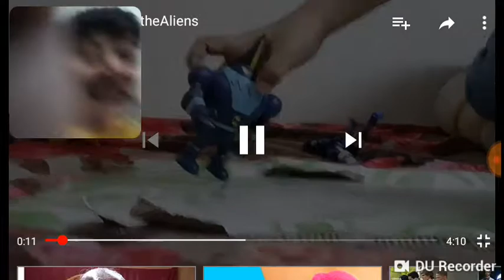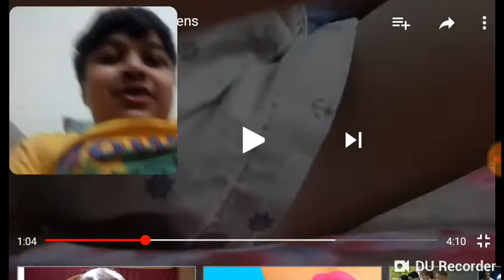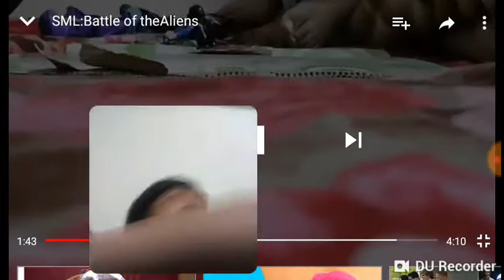TFF Reacts to Battle of aliens